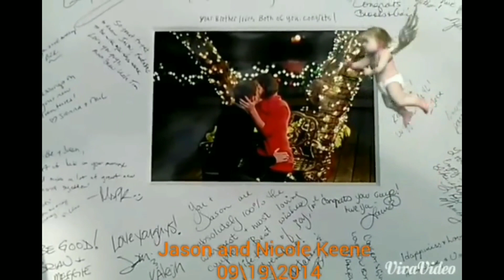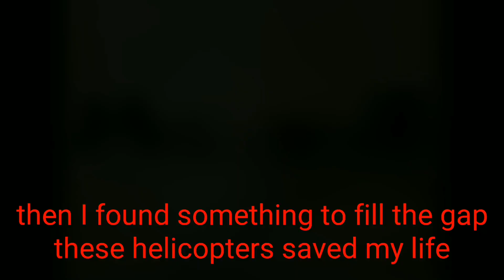Just a Refresher Perseverance Is The key to success